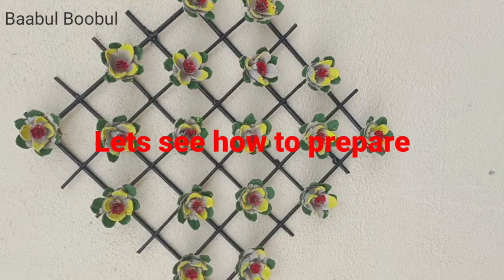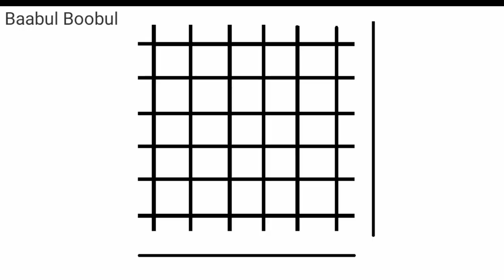Beautiful wall hanging | Egg tray flower craft | room decorations idea with paper | Baabul Boobul-8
Amazing Ideas Of Recycling Egg Tray - Egg Cartons Craft Ideas - Room Decor DIY

Beautiful wall hanging | Egg tray flower easy wall decor | room decorations idea with paper | Baabul Boobul

Egg tray can also be a problem on waste management because we have a lot of them, and most of us don’t know what to do or how to recycle them. But, as you can easily notice, there are a lot of creative solutions for this problem. Recycling Egg Tray Cartons Project : This project is done with 3 ideas. it's very easy and lovely for your home. Hope you love this project.

I hope u will like and enjoy my video.